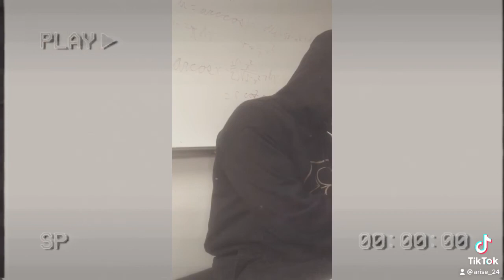Silver Mountain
Silver Playing in a dim lit room
Raw Emotion
Don’t ask he will never tell